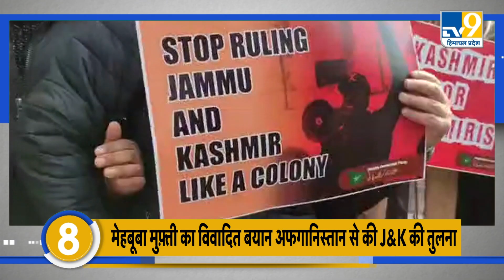Top News: Amritsar में CM Mann ने कारोबारियों के लिए किये एलान, Jammu में अभी भी ढह रहे लोगों के घर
Amritsar में CM Mann ने कारोबारियों के लिए किये एलान, Jammu में अभी भी ढह रहे लोगों के घर